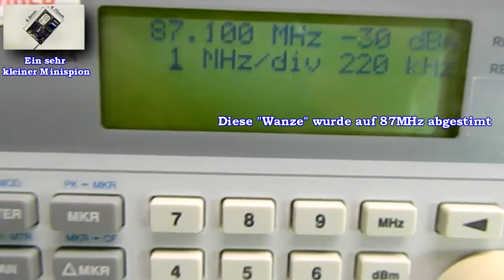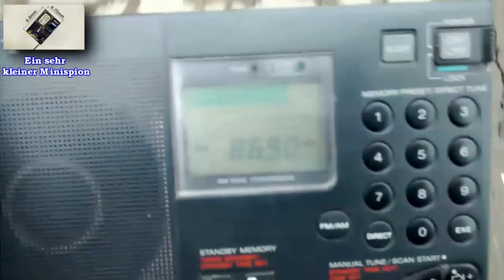Kleinsten FM Sender selber bauen - Bauanleitung Miniwanze (Minispion)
Wolltest du schon immer mal einen wirklich kleinen Minispion bauen?

Die komplette Bauanleitung für diesen selbstgebauten Minispion und die zur Leiterplattenherstellung erforderlichen Gerber dateien sind hier gratis verfügbar:

Diese UKW Abhörwanze ist wahrscheinlich eine der kleinsten die man selbst bauen kann. Sie misst nur 4.75 x 6.8mm, ist also kaum grösser als ein Marienkäfer.

Alle Bauteile sind auf Digikey.de erhältlich für den Preis von ungefähr 6 Euro (+Versand).

Die Schaltung benutzt ein MEMS Mikrofon das mit einer Batteriespannung von bis zu 1V arbeiten kann. Der ganze Minispion wird aus einer Knopfzelle von 1.5V gespeist.

Hier im Video zeige ich wie er aufgebaut wird.

Viel Spass